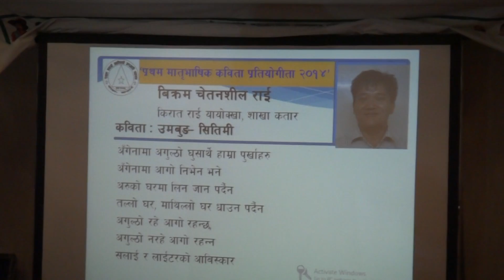Kirat Rai Kawita UMOBUNG-SITIMEE Wachan-Bikaram Chetanshil Rai Hollyday villa,QATAR(2014)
Kwita;umobung-sitimee uploaded by Rajendra Rai